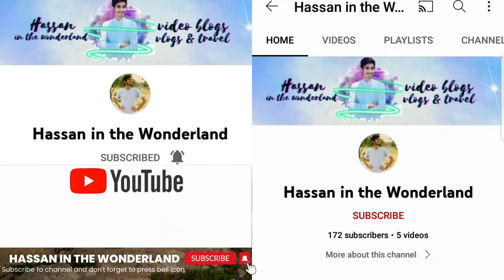Party time in Hostel | Medical students | Sibi Huya behoshs | Chicken korma | Kheer | Biryani party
I am Muhammad Hassan Sultan. I am Student of Asfendyarov Kazakh National Medical University, Almaty. I am in second Year. For details about university you may visit my Instagram account and can text me there on @muhammad_hassan_sultan_313
STAY BLESSED